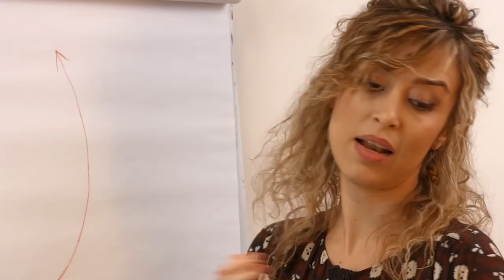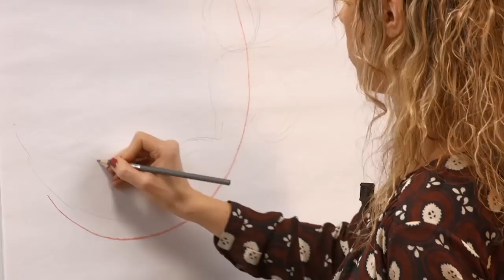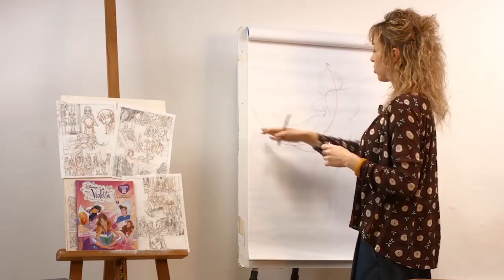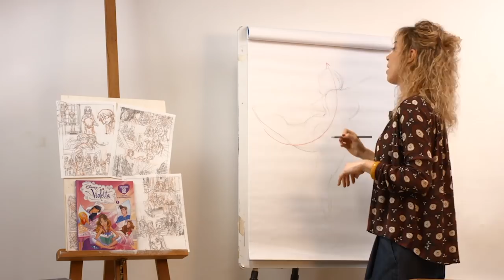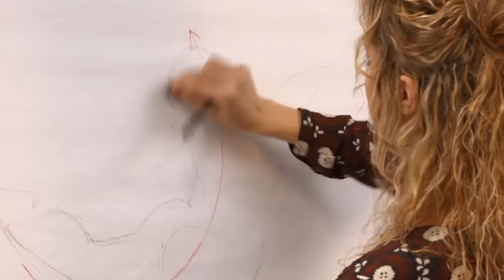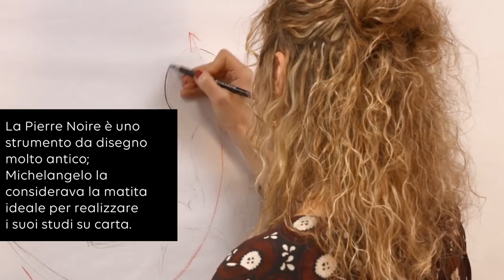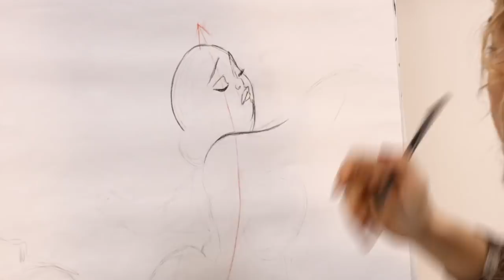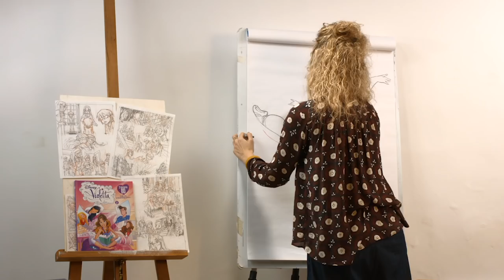TUTORIAL Disegnare il movimento della figura umoristica Arianna Rea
Video tutorial "Disegnare il movimento della figura umoristica" con Arianna Rea, disegnatrice e character designer per Disney, Glénat, Piemme/Mondadori e insegnante della Scuola Romana dei Fumetti.